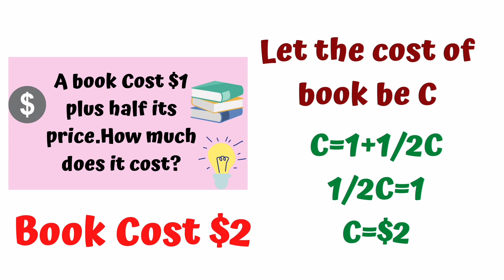Book Cost Riddle! A Book Cost $1 riddle Answer!Price of a Book Puzzle! Maths Puzzle! Paheliyan!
Book Cost riddle
A book Cost $1 Riddle
A Book Cost $1 plus half its price .How much does it cost?